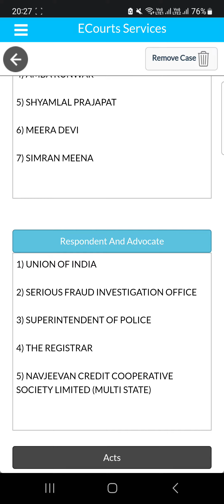Navjivan Credit Chandra singh ranawat vs union of india CW / 16243 / 2022